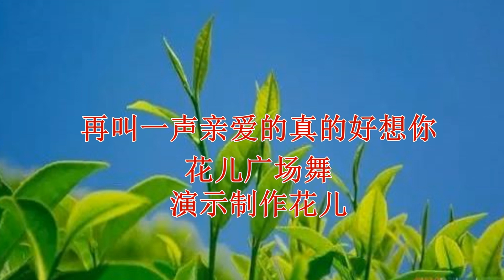火爆情歌广场舞《再叫一声亲爱的真的好想你》歌甜舞美！